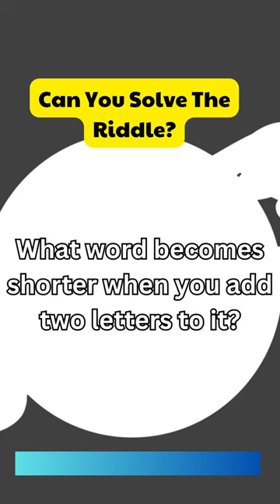Can You Solve This Tricky Riddle?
With our quick and engaging videos, you can easily fit some riddle-solving fun into your day. So, come join the fun and see if you can solve our riddles!